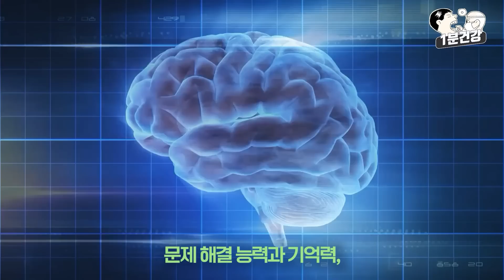[1분 건강] 손을 꽉 쥐어보면 내가 가진 질병을 예측할 수 있다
👉  손을 꽉 쥐어보면 내가 가진 질병을 예측할 수 있다?
👉  악력으로 알아보는 건강 신호!
👉  조선일보 '1분 건강'으로 '건행' 하세요~